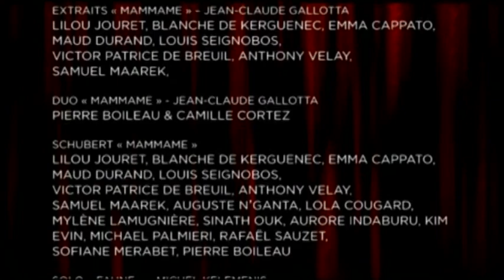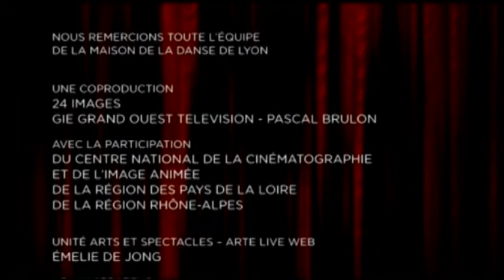Danse : La compagnie Grenade fête ses 20 ans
Sites webs/blogs, copiez cette vidéo avec le bouton "Intégrer" !
 La compagnie Grenade fête ses 20 ans avec des spectacles de danse contemporaine prestigieux, dont l'un signés Philippe Decouflé